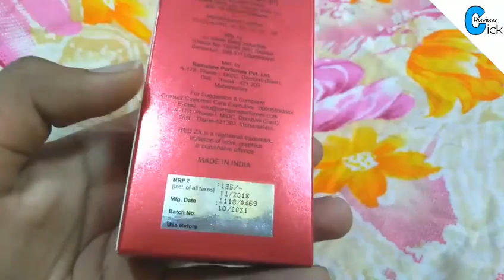Ramsons Red ZX Perfume Review Hindi | Click Review.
Ramsons Red z x perfume body spray review.ramsons red zx perfume awsome fragrance for mens with long lasting fragrance and daily use ke liye party,wedding and every function ke liye bhot acha hai hindi me is product ke baare me puri information.please 👉subscribe to latest products reviews.😉video ko like 👍 and😊share support kare.❤️
Buy Links 👇

 Click Review
 Clickreview